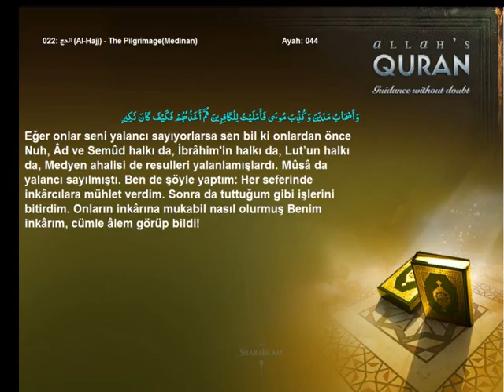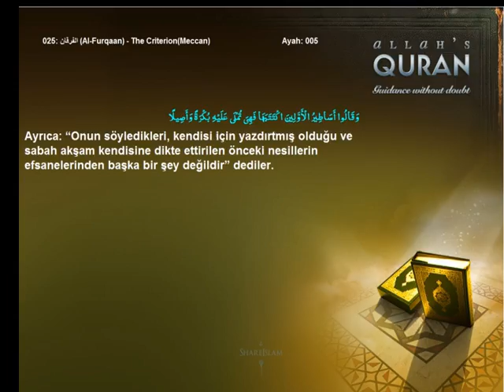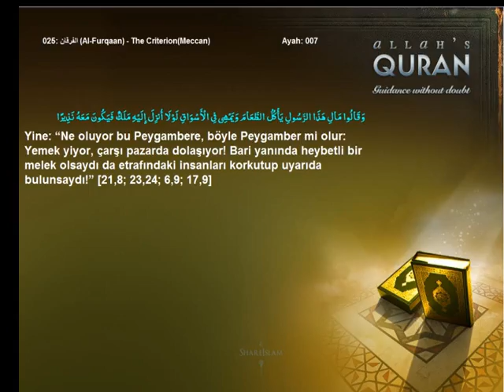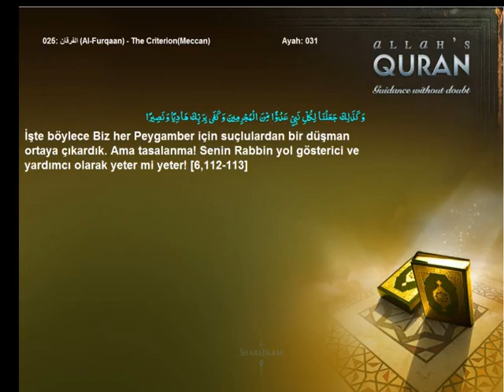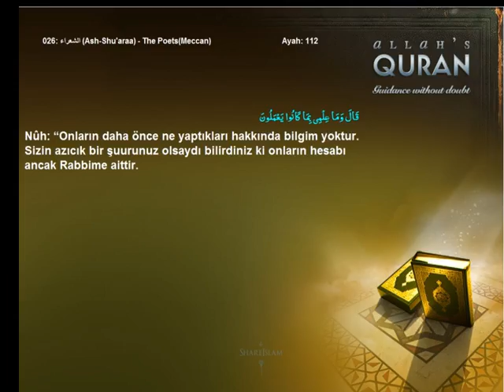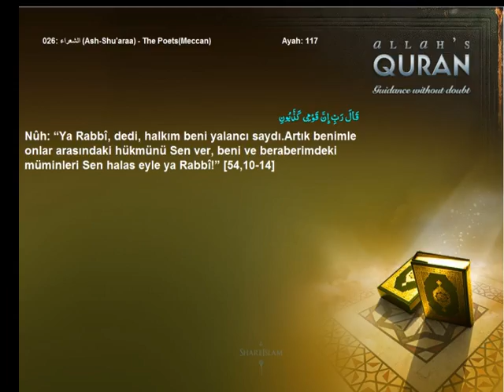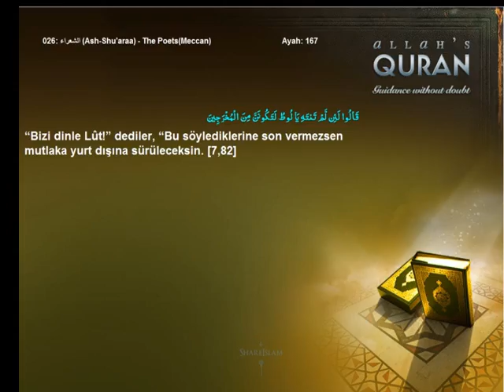Quran Turkish Only Patience Volume 3